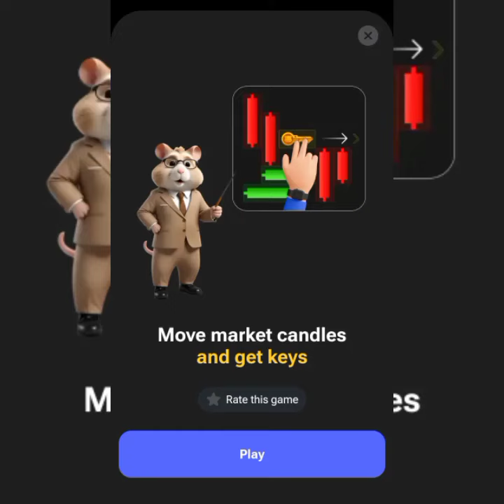Move Market Candles and Get Keys 🗝️ 17th September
Hamster Kombat 🐹 Mini Game Move Market Candles and Get Keys 🗝️ 17th September